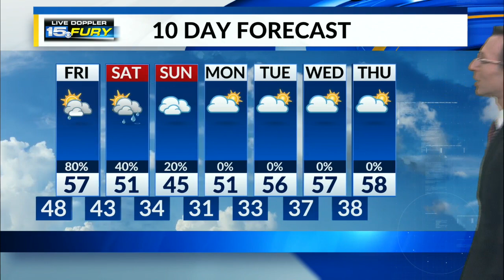Thursday Night Forecast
Warm evening, more rain in the forecast